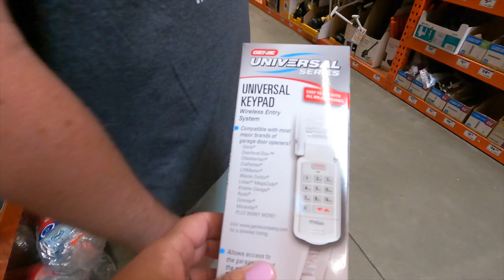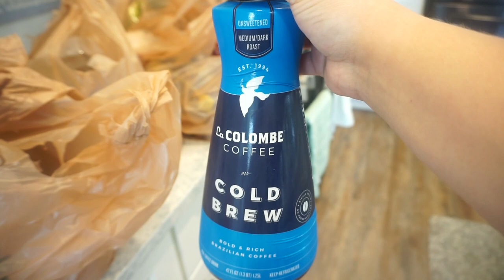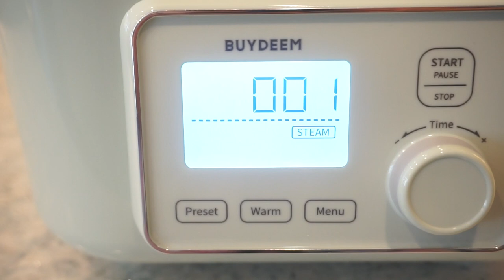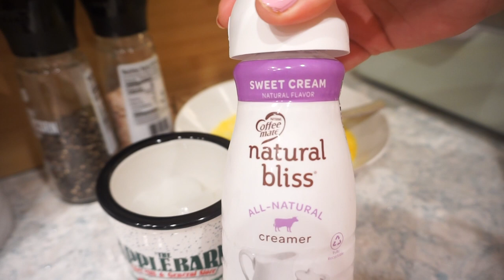SHOPPING, COOKING, AND LIFE IN MURRELLS INLET | SPRING WEEKEND VLOG | JESSICA O'DONOHUE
Most Asked For Links:
Gold Necklace
Walmart Sweatshirt
Air Fryer
Baking Mats
Nespresso Machine